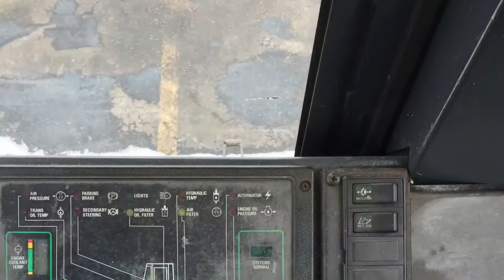Case 621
For sale Case 621